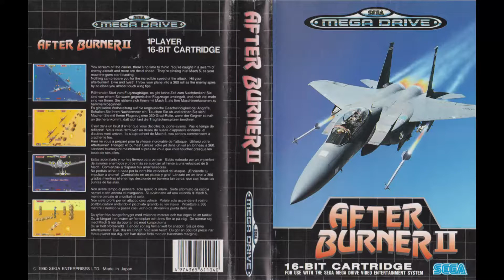Final Take Off (After Burner II, Sega Mega Drive) HQ VGM Game Music